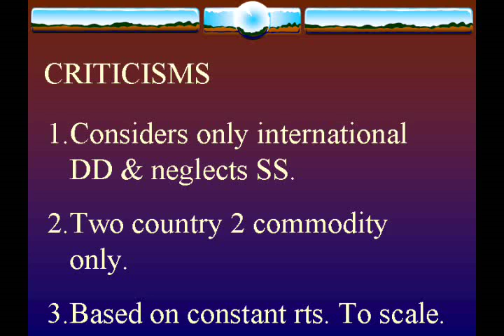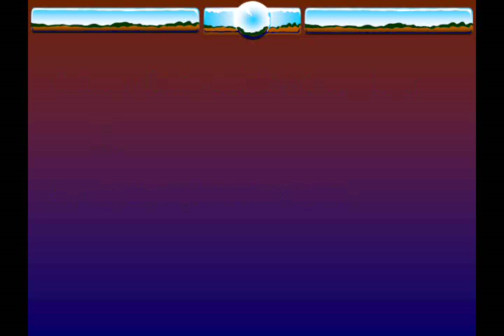Mills Theory Of DD